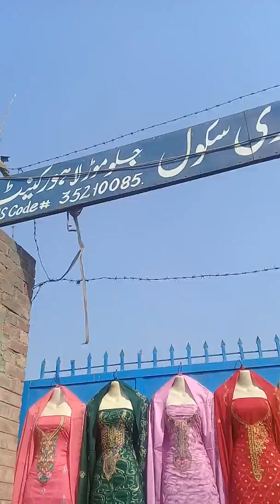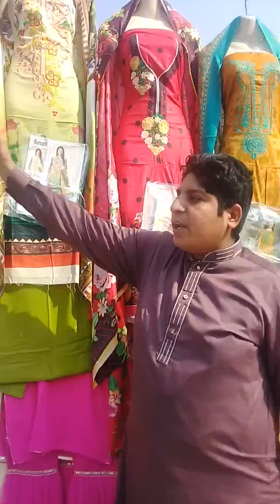جمعہ بازار سستا بازار | Friday Bazaar | Cheapest Bazaar